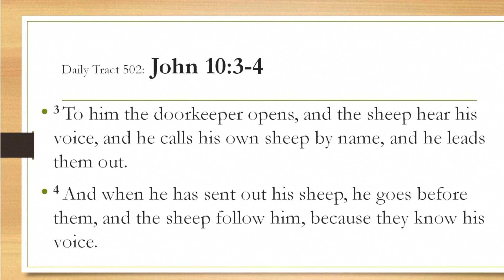Dad’s Bible Tract 502 - John 10:3-4